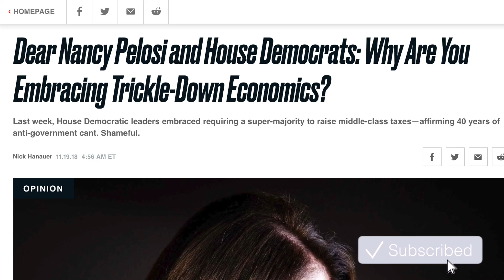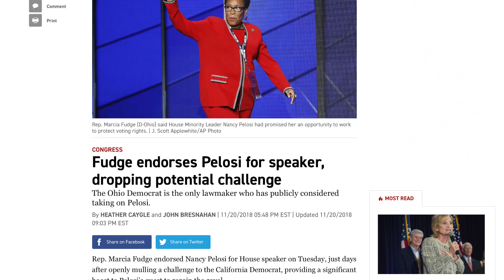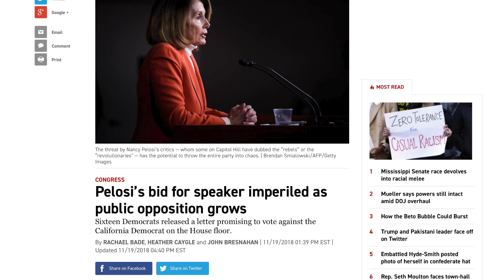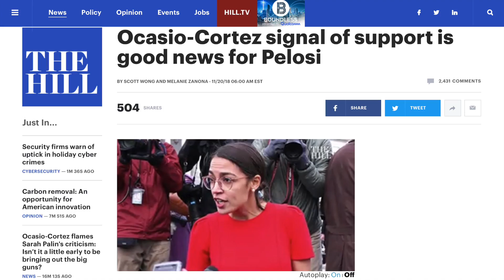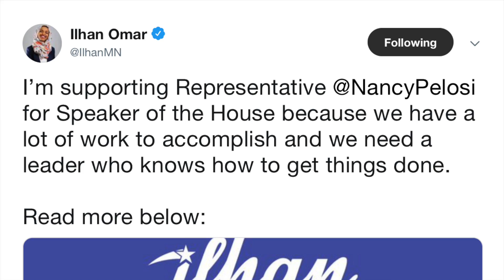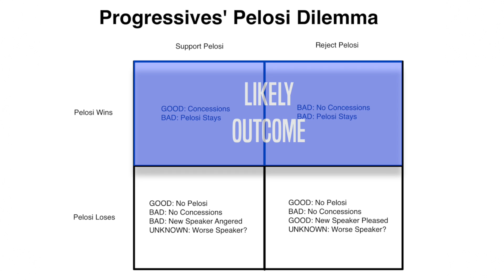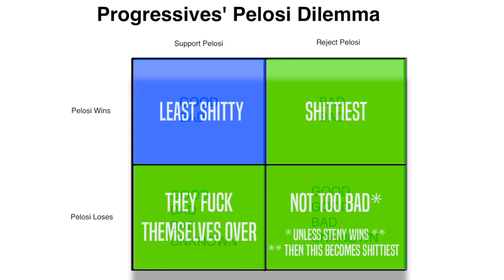Nancy Pelosi Picks Up Support From Progressives in Speaker Bid